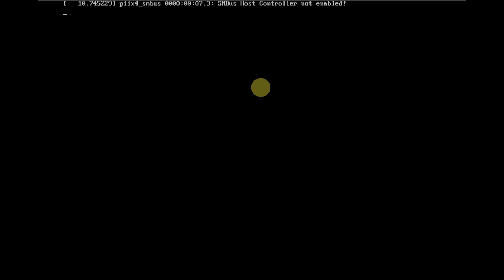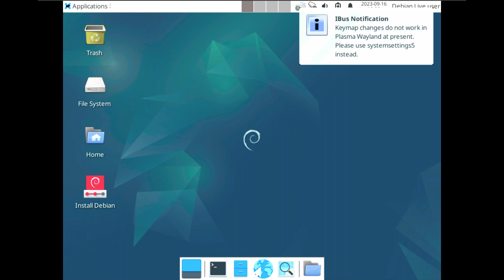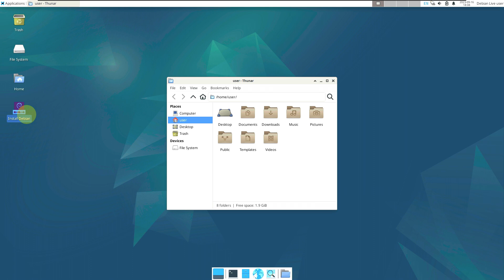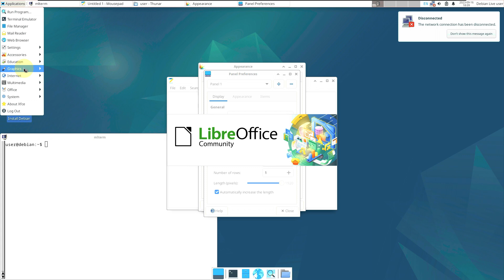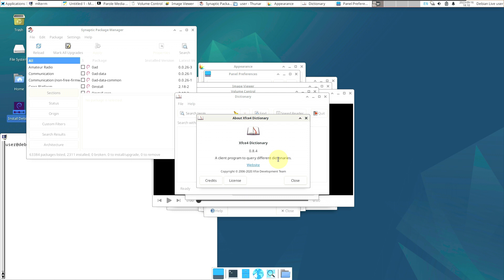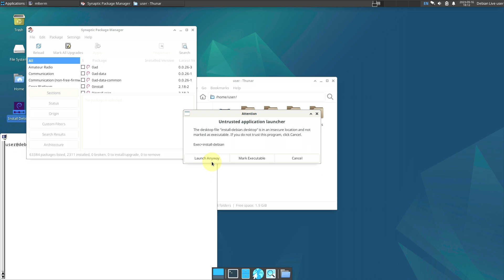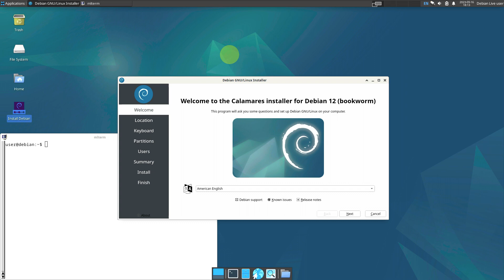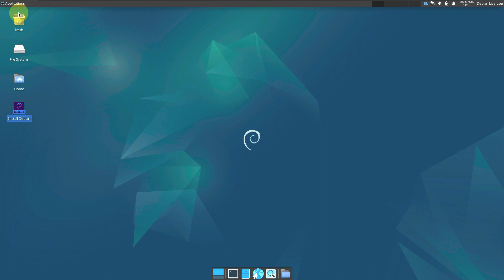Debian Linux 12.1 XFCE | Installation and First Impressions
Debian 12.1 Released With Many Bug Fixes

Building off last month's release of Debian 12.0, Debian 12.1 is out today to ship dozens of bug fixes.

Debian 12.1 is out today as the first stable point release to the "Bookworm" series. Debian 12.1 has numerous CVE security fixes plus a wide assortment of different bug fixes. There isn't anything particularly too exciting but just ensuring the many security fixes are deployed.